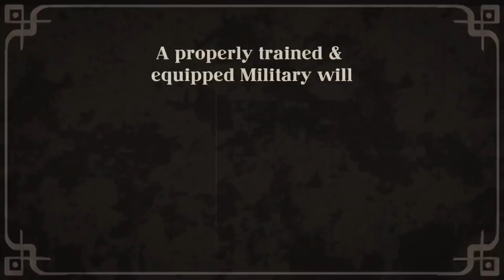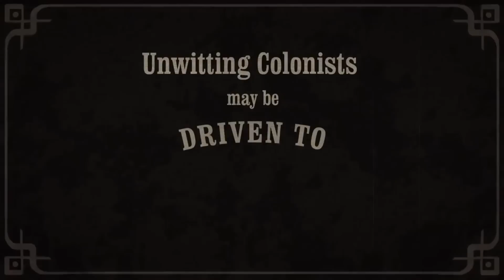Clockwork Empires: 2016 October Launch Trailer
Check out the October launch trailer for Clockwork Empires.